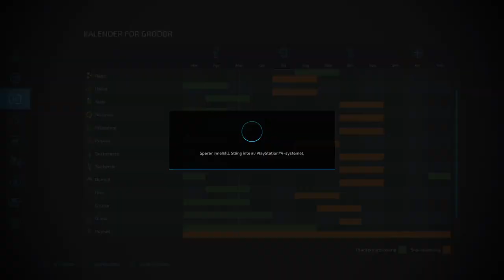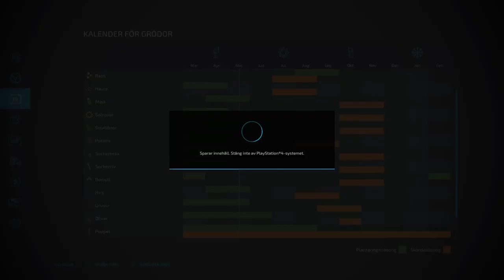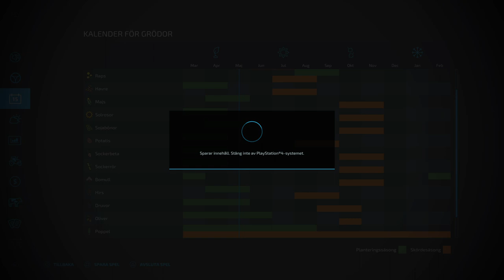Farming Simulator 22: bala enmassa gräääääääs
Roligt